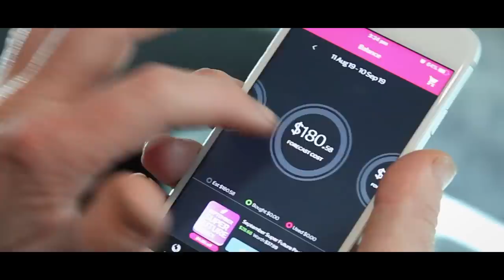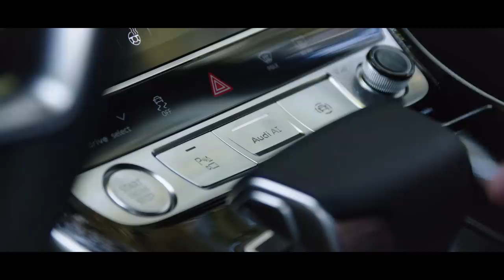The Business of Energy - A Different Lens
Our planets’ resources are finite.
Fossil fuels once held dominion over the economic agendas of countries, but with the global shift to renewable solutions agendas have shifted.
What corporations will power our future? How will energy be sold and traded and who does the power struggle ultimately benefit? This episode of ‘A Different Lens’ explores the business of energy, from trade relations to producing sustainable alternatives. Join us as we seek to answer the question: who holds the power?

Produced by Monash University

Monash Business School
Professor Simon Wilkie
Dr Diane Kraal
Dr Gordon Leslie

Monash Engineering
Associate Professor Jacek Jasieniak
Dr Roger Dargaville
Professor Sankar Bhattacharya

Monash Information Technology
Professor Yolande Strengers
Associate Professor Ariel Liebman

Monash Science
Professor Douglas Macfarlane

Animation by Jumbla
Audio Post Production Baxter Sound
Directed by Hayden Gregory